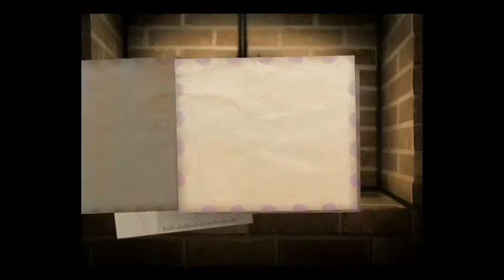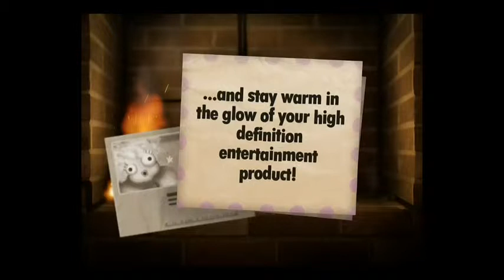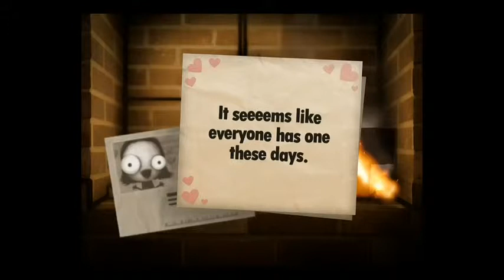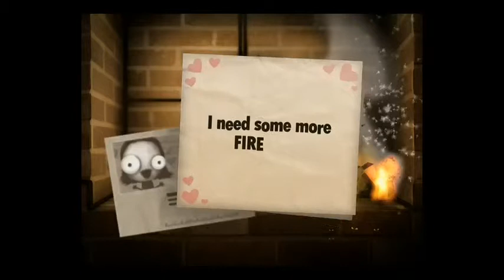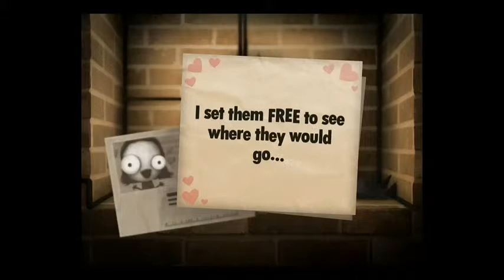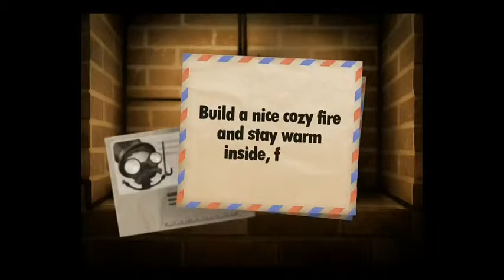Little Inferno - Gameplay #1 - La version iPad en action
L'attachant Little Inferno se découvre dans sa version iPad avec une vidéo de gameplay longue de 25 minutes.